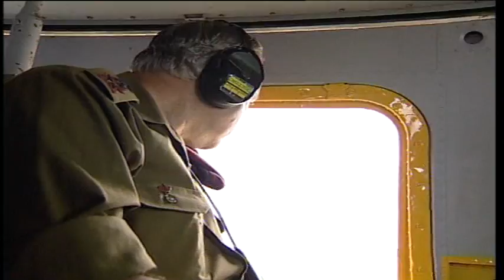הרמטכ"ל אמנון ליפקין שחק מבקר באוגדה 36 ארכיון צה"ל ומעהב"ט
הרמטכ"ל אמנון ליפקין שחק מבקר באוגדה 36 וצופה בתרגיל תנועה וירי של טנקים ונגמ"שים בתנועה לעבר יעד, רמת הגולן. בשולחן נוכחים גם עודד בן עמי דובר צה"ל, סגן הרמטכ"ל עוזי דיין, טל רוסו מפקד חטיבת הנח"ל. בהמשך, עובר ליד המשקפת אלוף פיקוד צפון עמירם לוין. בסיום הסרט, אמנון שחק מוקף בילדים שצפו בתרגיל. מאי 1998. ארכיון צה"ל ומעהב"ט. הפקה-יחידת ההסרטה דובר צה"ל. מס' סרט 3937 /דצ14.